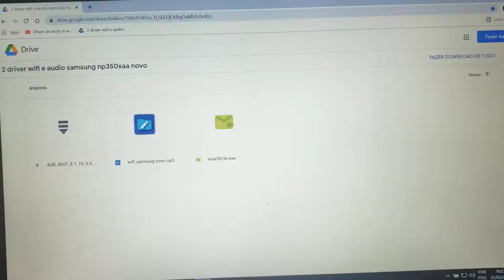SE INSCREVE NO CANAL PESSOAL - Driver de audio e wi-fi Samsung NP350XAA-KF3BR ( RÁPIDO E FÁCIL 2021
Driver de audio e wi-fi Samsung NP350XAA-KF3BR ( RÁPIDO E FÁCIL 2021 )

Drivers da Samsung não instalar? Como resolver! 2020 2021 NP350XAA-KF3BR

driver de áudio para o notebook Samsung NP350XAA-KF3BR e samsung NP350XAA-KF4BR que também funcionou. Segue abaixo o link do google driver, espero ter ajudado.

Se você não está conseguindo instalar os drivers da Samsung no seu computador, então veja como resolver isso com uma super dica.

como instalar drivers notebook samsung essentials np350xaa
Driver áudio e wifi samsung np350xaa, np350xbe, np300e5m, np270e4e,np370e4k,np300e4c,np300e5k,np270e5g